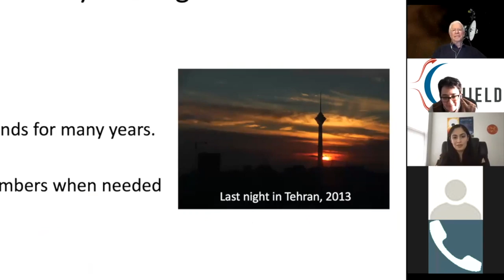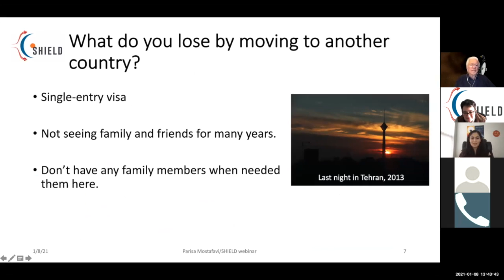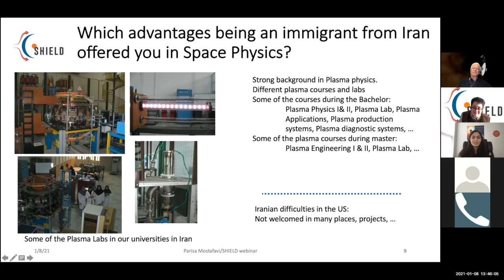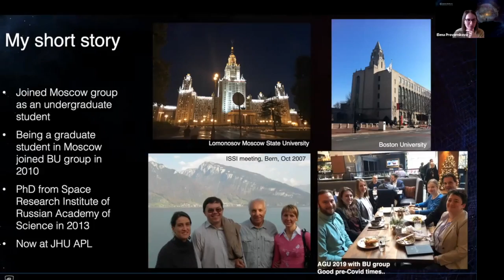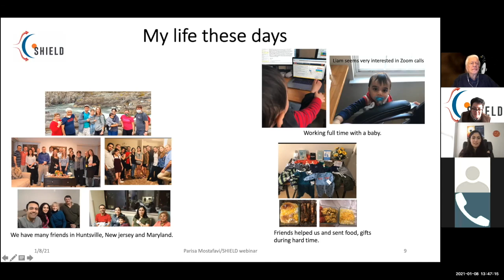Creating Science Quartets: Coming From Far Away Lands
SHIELD Drive Science Center highlights the experiences of immigrants in Space Physics.